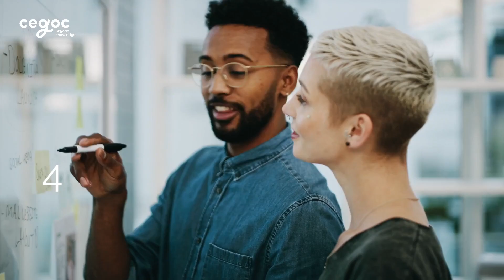As 5 tendências que marcam hoje a formação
A forma como aprendemos no trabalho está em constante evolução. Já percorremos um longo caminho desde que a formação empresarial era ministrada quase exclusivamente de modo presencial, e a pandemia apenas acelerou o ritmo ao qual as empresas estão a adotar o digital learning.
Este facto ajudou a aumentar, em certa medida, o envolvimento dos formandos, graças à variedade de ferramentas e dispositivos disponíveis.

Então, quais são as tendências atuais relativamente ao envolvimento na aprendizagem que devemos ter em conta? Qual será o impacto da IA na aprendizagem? E porque é que as pessoas estão a optar por uma aprendizagem mais autodirigida?